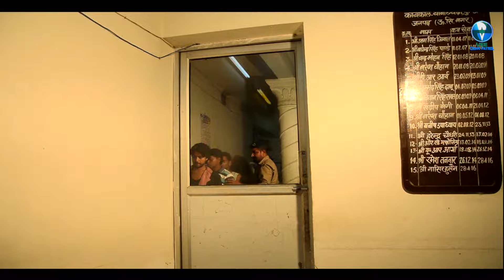MISSING GIRL | Full Crime Thriller Movie Full HD | South Thriller Film Hindi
Director : M.S.aaga ,
Producer : Mohan singh
Actor : Sachin Jayraj Singh, Pentali Sen, Manoj Daiea, Akshara Singh, Manoj Bhatt, Priyanka Sharma